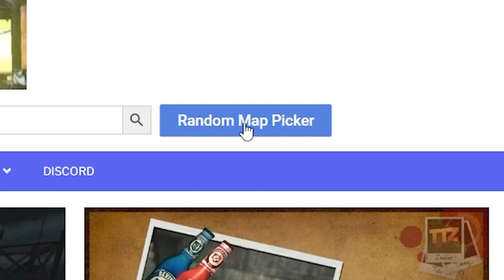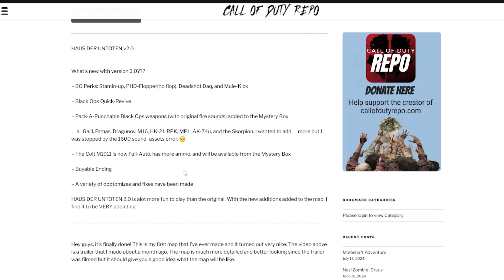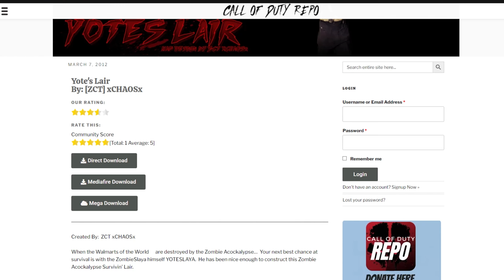The RANDOM Custom Zombies Map Challenge..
MUSIC USED
0:00 - INTRO
0:40 - MAP 1
12:32 - MAP 2
21:51 - MAP 3